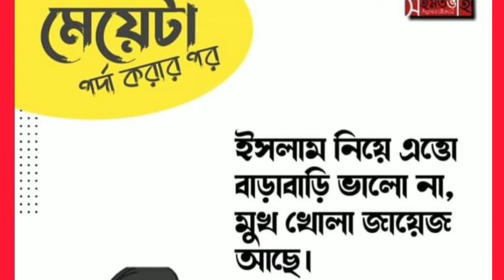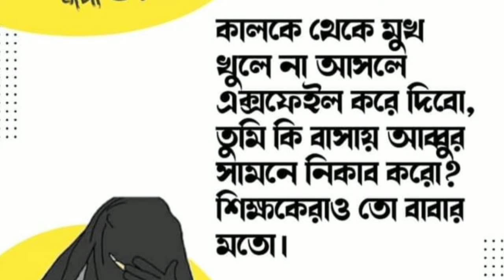women's day । নারী দিবস।